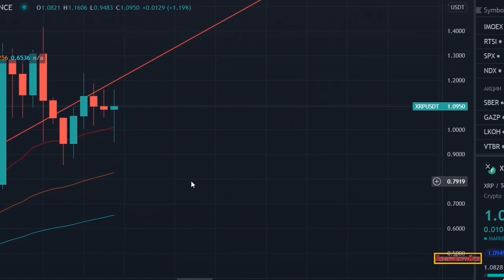XRP 🚀| 3.4 MILLION IN A MATTER OF SECONDS! WEALTH TRANSFER INCOMING ARE YOU READY?